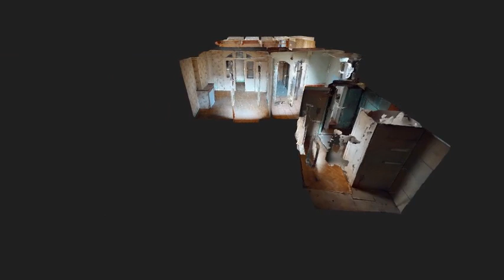Grand T4 traversant de 116m2 a rénover au centre ville de Saint Marcellin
Belle opportunité à Saint-Marcellin avec ce spacieux T4 traversant de 116m² à rénover au cœur du centre-ville.

Seulement chez Romain Meynier Immobilier et
Celui-ci offre de nombreuses possibilités, T3, T4 ou division en deux appartements.
Situé au 2ème étage d'une petite copropriété sans charges, ce bien comprend actuellement 2 grandes chambres dont une avec alcôve, un séjour spacieux, une cuisine, un cellier, une salle de douche et des WC séparés.

La toiture récente et la façade en bon état assurent une bonne structure pour votre projet de rénovation.

Ne manquez pas cette occasion de personnaliser votre futur chez-vous dans le centre-ville de Saint-Marcellin, ou de réussir un investissement rentable.

Contactez-moi pour visiter le bien.
Visite virtuelle disponible sur demande et projet de rénovation à vous montrer sur place en demandant Romain MEYNIER pour votre visite.